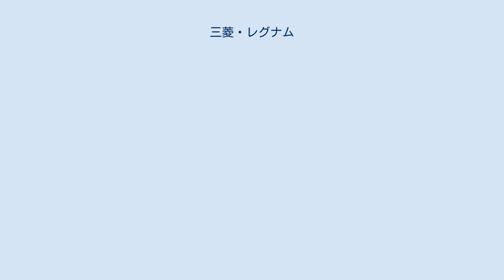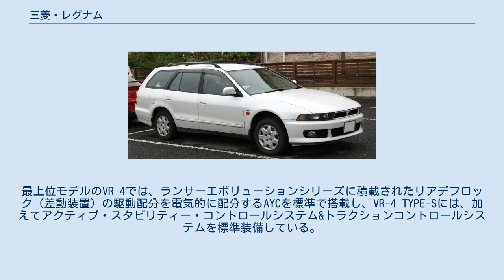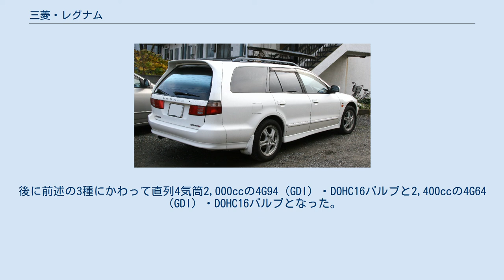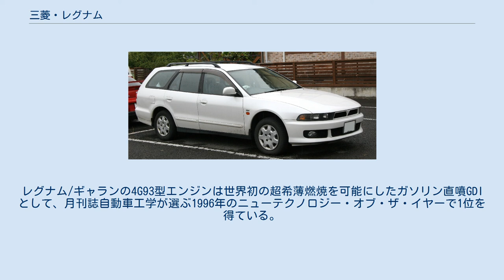三菱・レグナム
レグナム（Legnum）は、三菱自動車工業が生産・販売していた8代目ギャランベースのステーションワゴンである。
 1996年に日本カー・オブ・ザ・イヤー受賞。
この受賞以降三菱は日本カー・オブ・ザ・イヤーを受賞していない。
 1996年にフルモデルチェンジしたギャランのステーションワゴン版であり、当時快進撃を続けていたスバル・レガシィツーリングワゴンに対抗するため開発された。
 逆スラントノーズを採用した精悍なフロントマスクやまとまりのあるリアスタイルで人気を博し、特に当時はGDIエンジン搭載車が販売の中心であった。
 特に後期型はVR-4・ヴィエント系のフロントバンパーの形状がより迫力に満ちており、ギャラクシーホワイトとのマッチングがよく2018年現在もVR-4は根強い人気を持つ。
 ベース車であるギャランより車高が30mm高く（ルーフレール装着車）、またリアオーバーハングが延長されラゲッジスペースが拡大されている。
 北米と大洋州ではギャランエステート、欧州ではギャラン・コンビとして輸出され、特に大洋州（並行輸入のみ）や北米で一定の販売台数を得た。
 しかし、日本国内では三菱自動車販売の2つの自動車ディーラー（ギャラン店・カープラザ店）で並売する関係上、「ギャラン」の名称は使われていない。
 4輪全てにマルチリンク5リンク式サスペンションを採用し、優れた直進安定性、旋回性能を得ている。
逆に、リヤにもセダン同様、ハイマウント式アッパーアームのダブルウィッシュボーンにリンクを追加したサスペンション形式を採用している。
ボディはボンネット・グリル・リア外観で大まかに前期型と後期型に分けられ、グレードによりエアロの違い、内装の本革仕様などで差別化をしている（ST・ST-R・VIENTO・VR-4など）。
最上位モデルのVR-4では、ランサーエボリューションシリーズに積載されたリアデフロック（差動装置）の駆動配分を電気的に配分するAYCを標準で搭載し、VR-4 TYPE-Sには、加えてアクティブ・スタビリティー・コントロールシステム&トラクションコントロールシステムを標準装備している。
 また、特徴のある装備としては、荷物を多く積んでも車高を維持しようとする機構のセルフレベリングサスペンションや、当時日本初だったサイドエアバッグなどがオプションで用意されていた。
 なお後期型のVR-4のうち、type-Vに関してはAYCは装備されていない。
 搭載エンジンは直列4気筒1,800ccの4G93（GDI）・DOHC16バルブ、V型6気筒2,000ccの6A12・SOHC24バルブ、そのボアアップ版であるV型6気筒2,500ccの6A13・SOHC24バルブ、およびDOHC24バルブと幅広い。
後に前述の3種にかわって直列4気筒2,000ccの4G94（GDI）・DOHC16バルブと2,400ccの4G64（GDI）・DOHC16バルブとなった。
そのほか6A13型エンジンをDOHC24バルブヘッド化＆ツインターボチャージャー化（後期型ATで280ps）した仕様をフラッグシップモデルのVR-4に搭載。
レグナム/ギャランの4G93型エンジンは世界初の超希薄燃焼を可能にしたガソリン直噴GDIとして、月刊誌自動車工学が選ぶ1996年のニューテクノロジー・オブ・ザ・イヤーで1位を得ている。